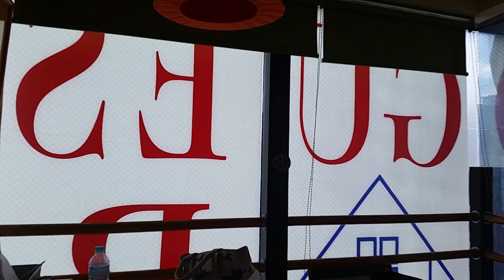신오꾸보 민박2019. 3 .13촬영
호털보다 저렴한 동경 민박 시설이고.가족단위나.아는사람 끼리사용하면 득이됩니다.